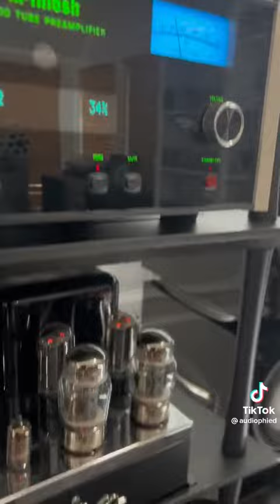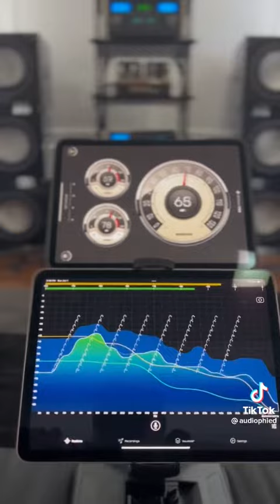💓👌🏻🙌🏻👏🏻🔊🎵💤🎶💤🎵💤🎶💤🎵💤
Vídeo de Sandro Guerreiro